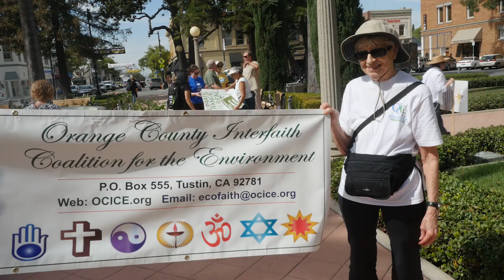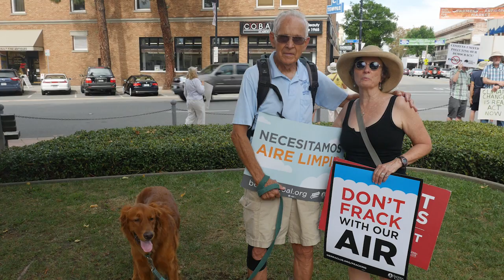Orange Climate Change Rally, Oct. 14, 2015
Excerpts from brief interviews with participants at a climate change rally in Orange, CA